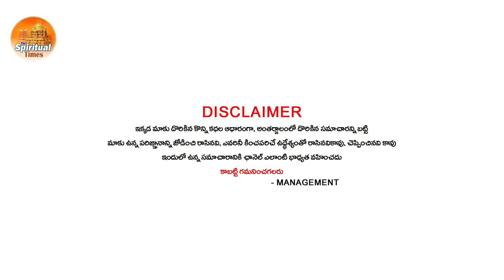కుంభరాశి వారికీ ఈరోజు బుధవారం 28న తేదీన జరగబోయేది ఇదే, Kumbha, Aquarius, The Spiritual Times